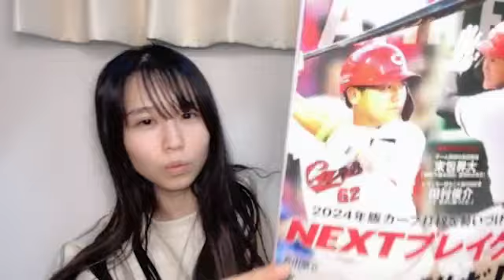48 OKADA AZUMI 2024年03月02日22時31分40秒 岡田 あずみ（STU48 2.5期研究生）